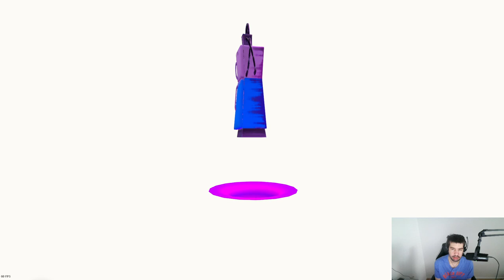Clive N' Wrench German Gameplay #2: Ganzes riesen Badezimmer fluten und spass haben xD!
Ich war ein wenig überglücklich und deswegen aufgeregt, Ich hoffe es gefällt euch trotzdem! :)

Dieses Spiel hatte ich schon lange auf dem Schirm und sah erst gestern das es schon rauskommt!
Das Spiel kam heute den 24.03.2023 heraus und ich dachte sofort ich muss es dringend kaufen und mit Euch zusammen suchten! Jeden Tag ein Part! (Ausser vielleicht dem nächsten Mittwoch, dem 01.03.23 weil ich umziehe!)

Alle Parts werde ich sofort bei der Veröffentlichung hineinstellen!

Infos:
Entwickler: Dinosaur Bytes
Publisher: Numskull Games
Genre: Loot Jump and Run + Action Abenteuer